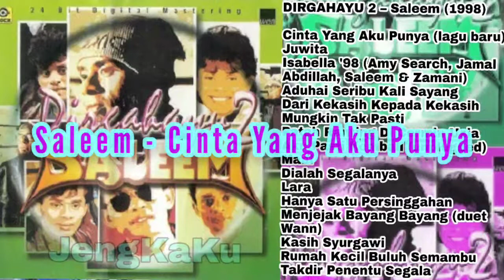Saleem - Cinta Yang Aku Punya (lagu baru)